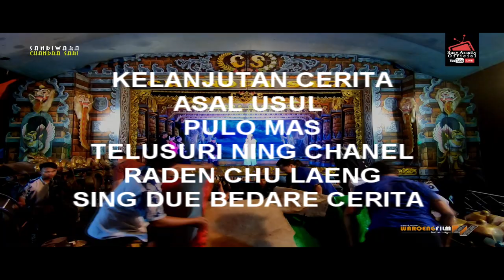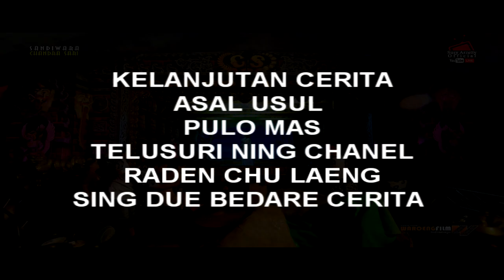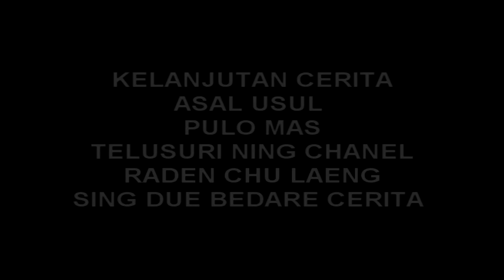ASAL USUL BUYUT PULO MAS LAKON SING PALING SUNGIL SANDIWARA CANDRA SARI LIVE WANANTARA